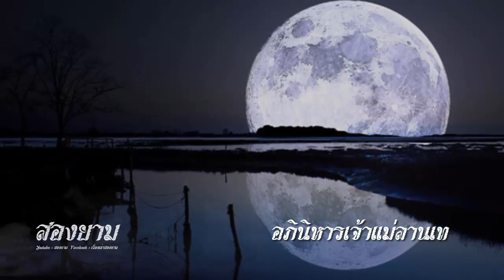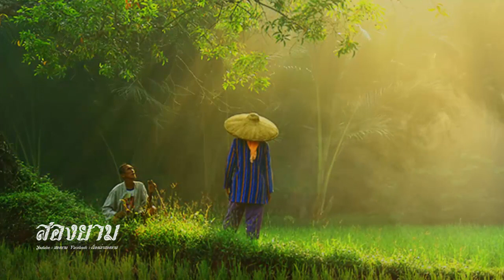อภินิหารเจ้าแม่ลานเท | สองยาม